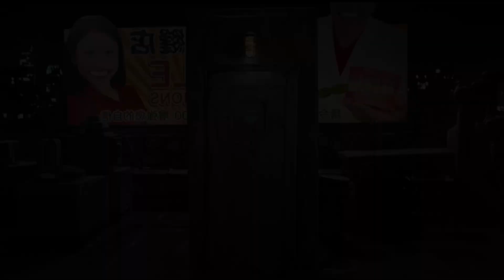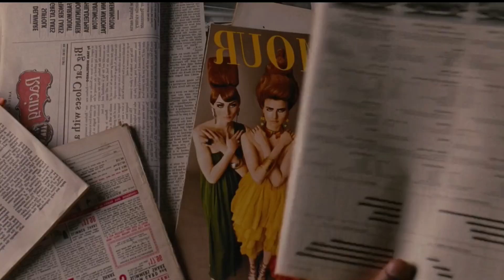Men In Black 3 | time travel movie | time travel movie explain | Sci fi movie explain hindi